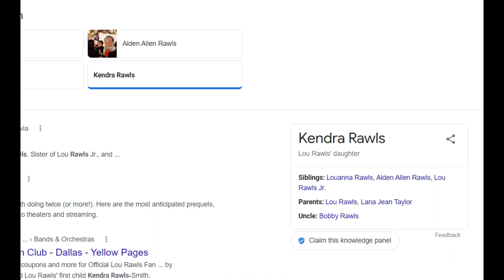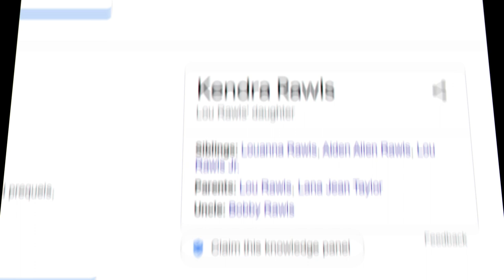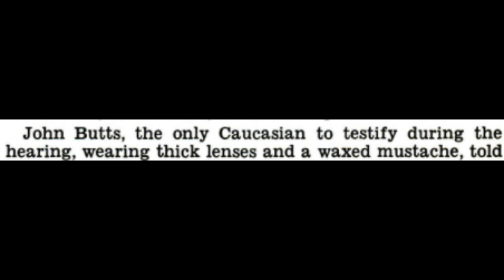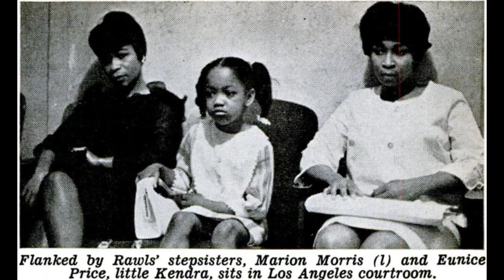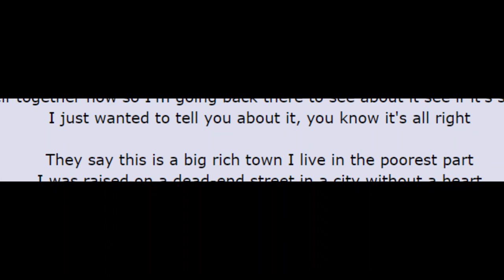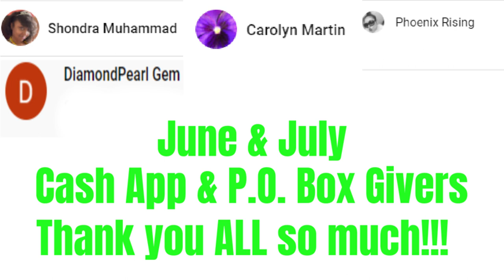Inside of Lou Rawls MESSY Paternity Suit & His DISGUSTING Behavior | Old School Scandal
Most people who heard the silky voice of Lou Rawls couldn't help but love it. But in the same year that he won a Grammy for his smooth vocals, he lost a paternity suit. And the way that he handled himself in court was far from smooth.  A summertime fling had him on the line for child support, and Lou Rawls and his new wife were not happy about it.  And to top it all off, his own family members testified AGAINST him!
Check out the video to see how it all played out. It's another Ti Said What Ti Said Old School Scandal Gossip video. I hope that you enjoy it!

If you want to get text notifications before my Old School Scandal videos premiere, or before I live stream, text to let me know.  You will get a 15 minute notice.